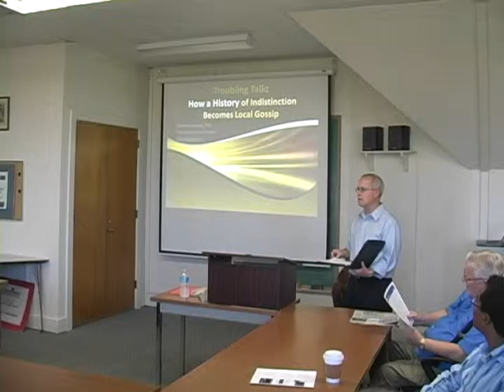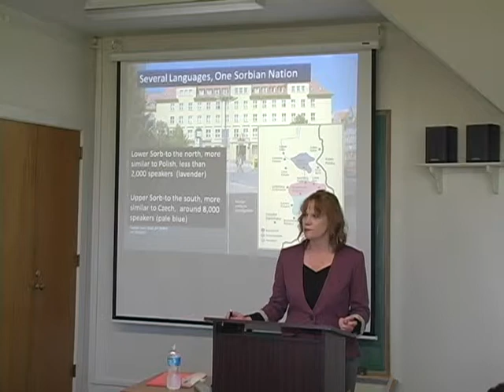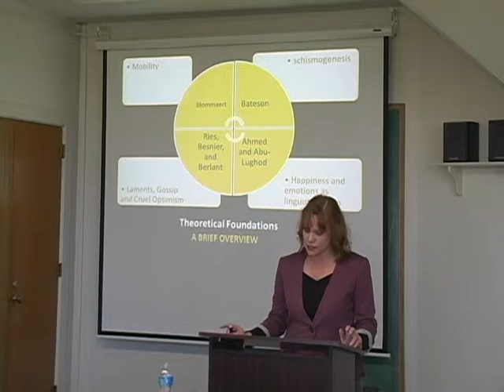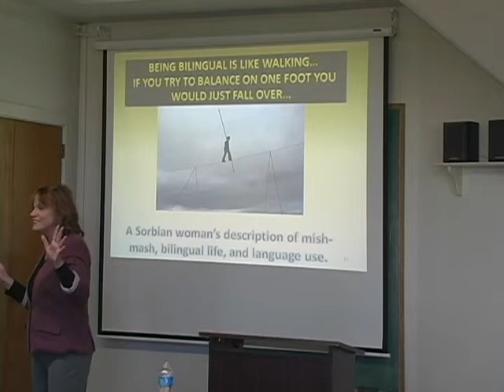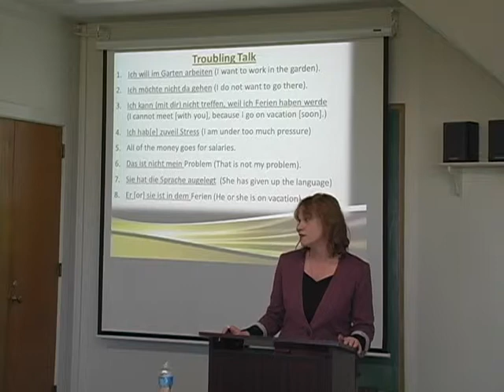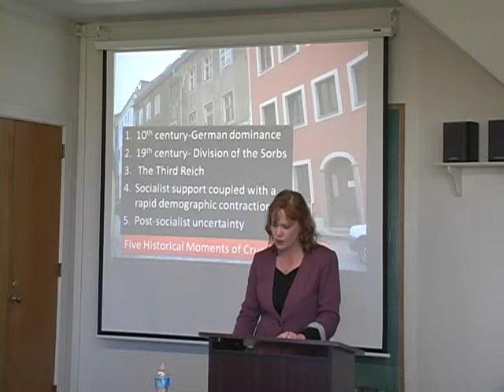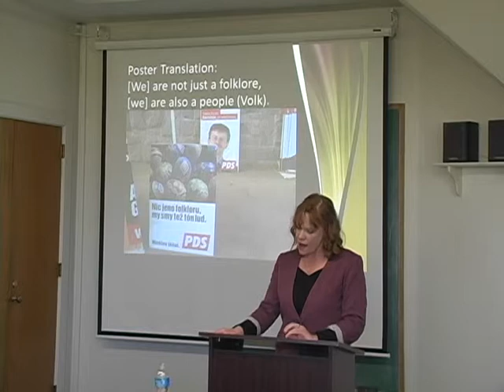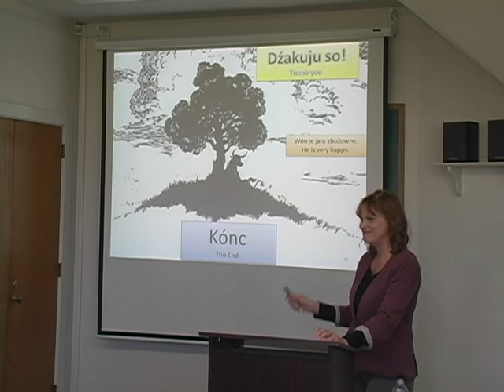Brownbag: "Troubling Talk" -Elizabeth Spreng (9/18/12)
Brownbag: "Troubling Talk: The Politics of Indistinction in the Upper Sorbian Community" -Elizabeth Spreng (Anthropology, KU) (9/18/12)